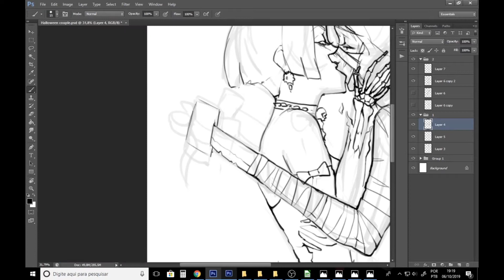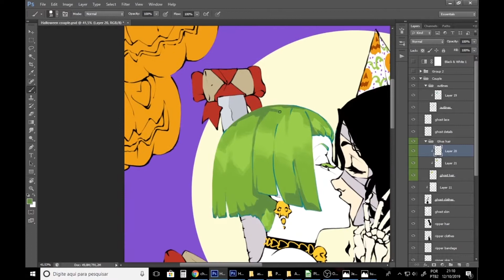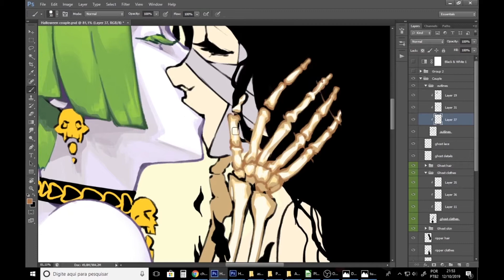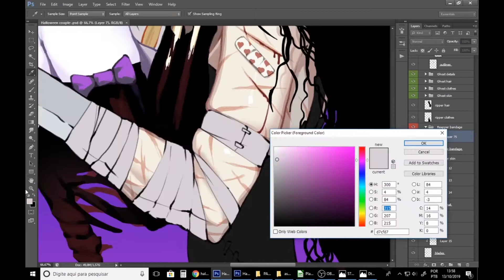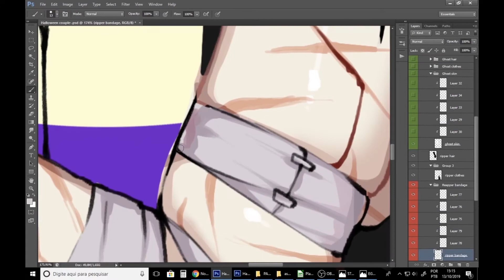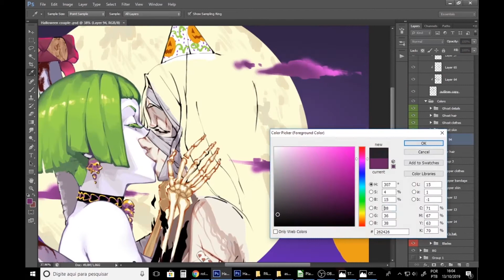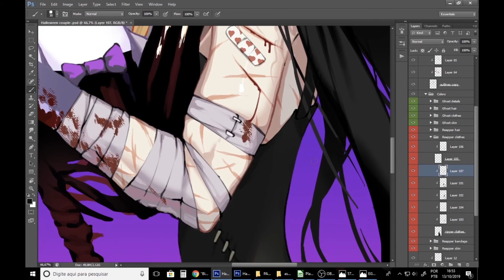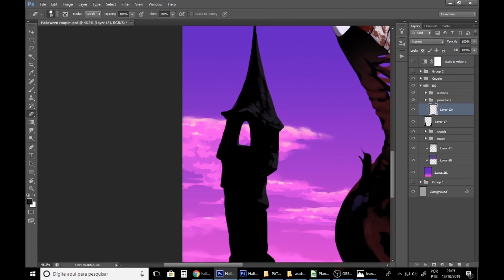Halloween 2019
00:05 - ???
03:51 - The Fat Rat - Oblivion feat Lola Blanc
07:15 - Vexento - Lonely Star
10:39 - The Fat Rat - Fly Away feat Anjulie